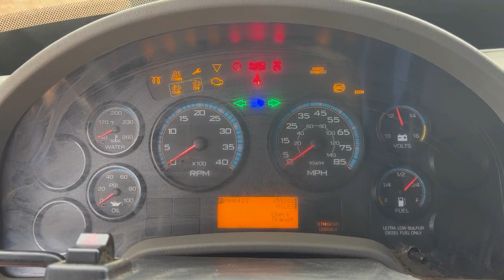2014 International Terra Star 4 Door Crew Cab 4x4 Flatbed Truck VN3667 Lot#267